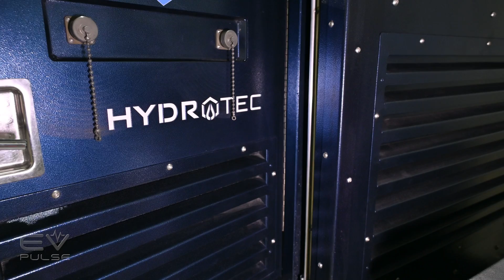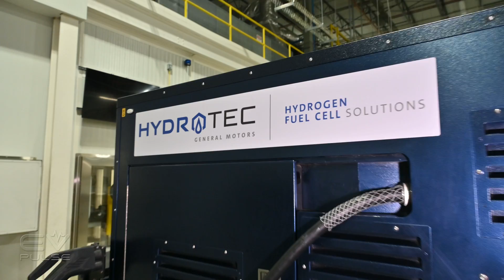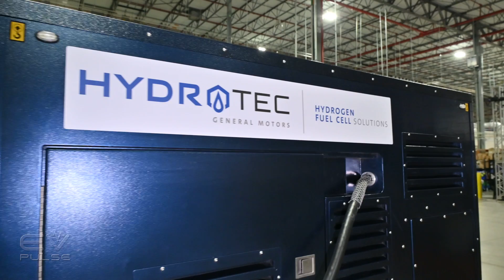GM & Honda Are Fueling Change With Hydrogen Fuel Cells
GM and Honda have been collaborating for years to develop hydrogen fuel cells and these efforts are finally yielding results. Production of hydrogen fuel cells has begun at their jointly run Fuel Cell System Manufacturing facility in Michigan. The project which began in 2017, is a joint venture between the two automakers and aims to produce hydrogen fuel cells for passenger cars and large commercial trucks. Although it is still in the early days for fuel cells, the partnership is a significant step towards a cleaner future.